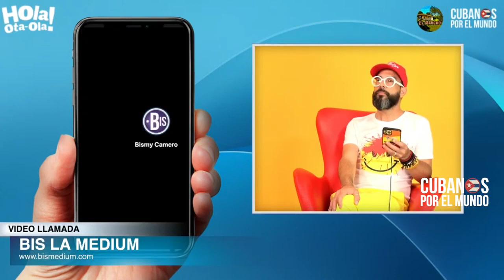Bis La Medium sobre muerte de militares cubanos: "Están limpiando la era nueva que viene para Cuba"